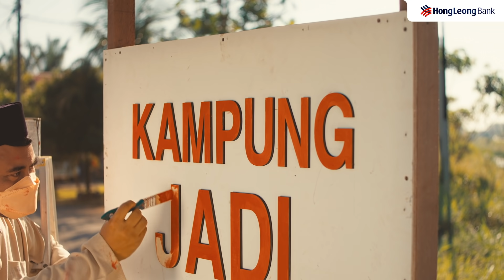HLB RAYA 2022 - Lebaran Penuh Kesyukuran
Jika kita melihat dengan mata hati, pasti ada nikmat yang boleh disyukuri. Ikuti kisah Raya Adam dan bagaimana dia temui pengertian kesyukuran dengan cara yang tersendiri.

Nikmati tawaran dan promosi istimewa daripada HLB sempena Raya ini di